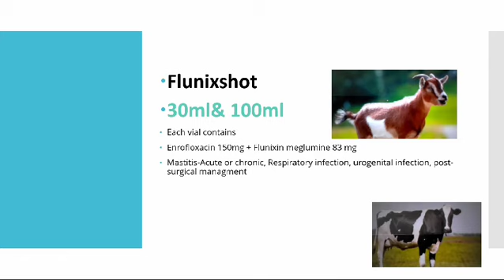VETSOL HEALTH CARE. || Animal medicines in natural method.